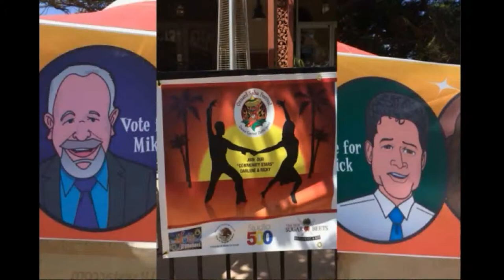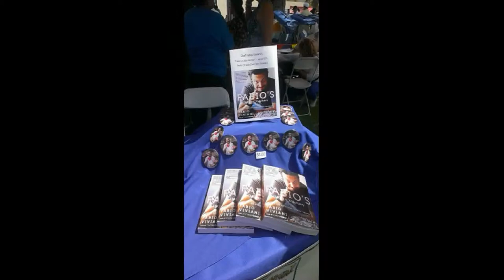Oxnard Salsa Festival ~ Cooking with Fabio Viviani - S5i Digital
The 2014 Oxnard Salsa Festival ~ Cooking with Fabio Viviani at Sugar Beets in Downtown Oxnard CA